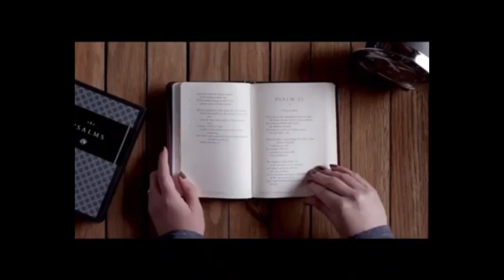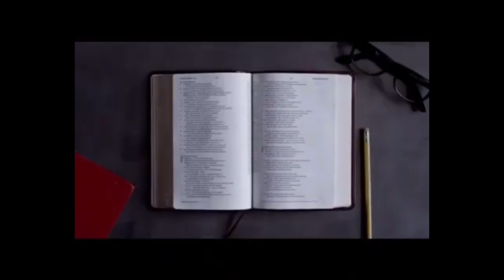Meditación ¨SÍGUEME TU¨ - Viernes 30.12.2022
Pastor Julian
Título : SÍGUEME TU